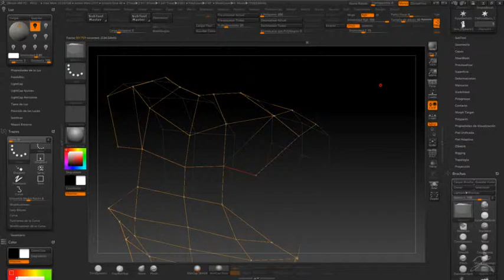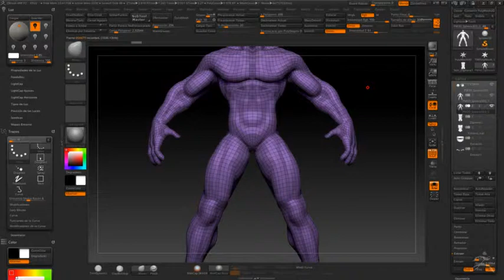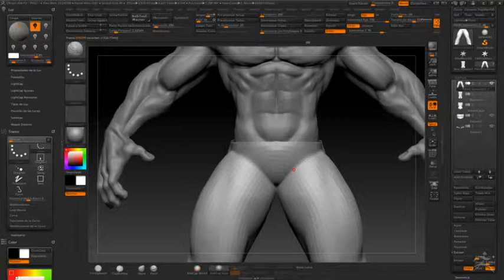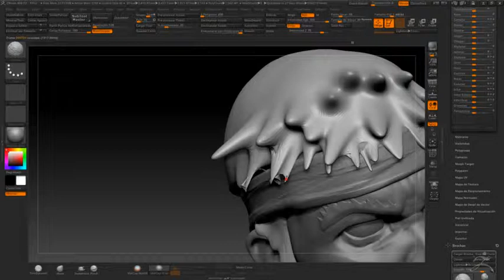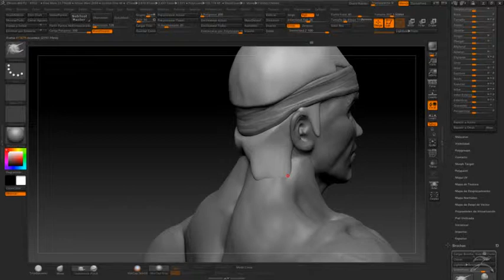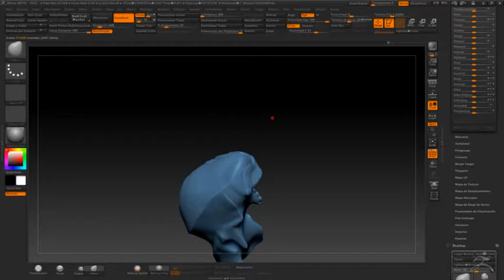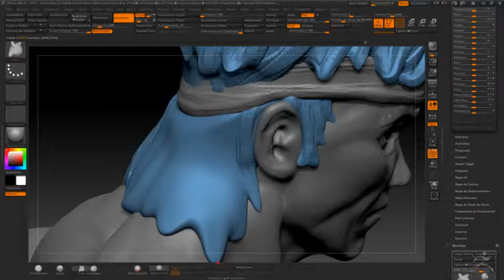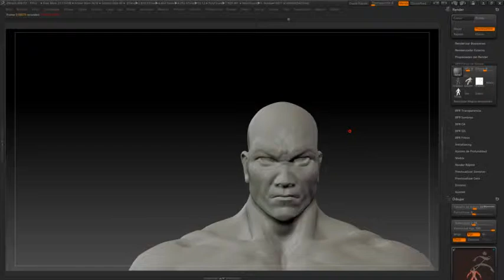Ryu Street Fighter body sculpt Zbrush - Part 3